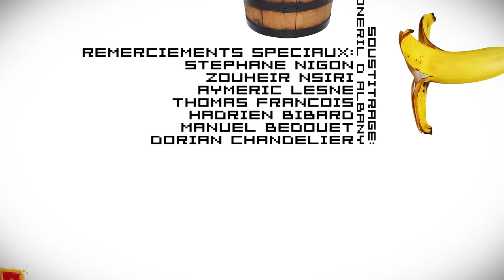L' expérience contemplative 1/2